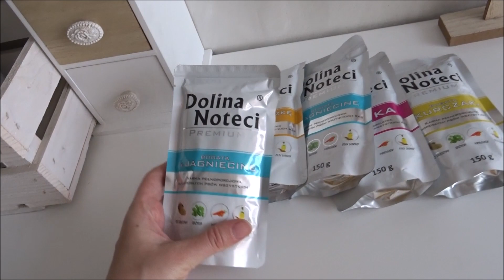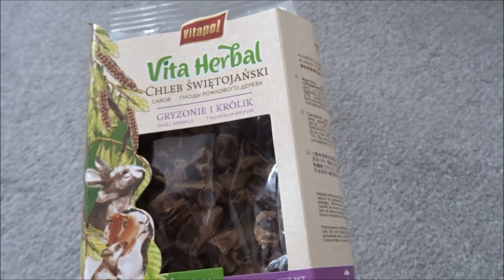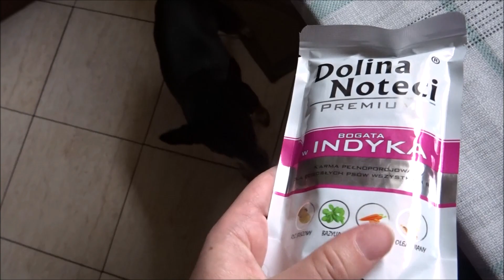Cały dzień z świnkami i pieskami